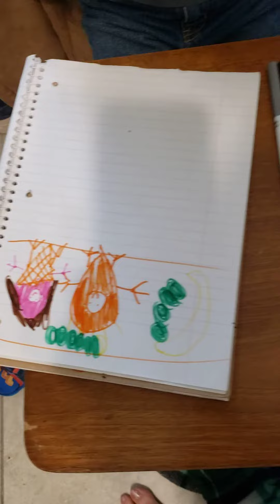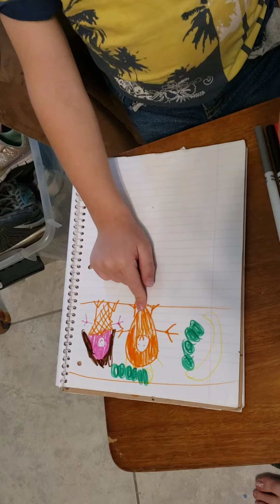Dressed up as a carrot and ice cream inside Joy's Large Intestine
The ice cream has a bean bag and the carrot has spaghetti.